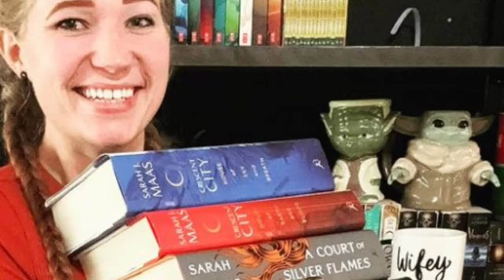TODAY'S UPDATED NEWS!! Sister Wives: Mykelti Brown's Instagram Posts After Extraordinary Weight.!!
I apologize, but I don't have direct access to real-time news updates. It seems you might be referring to a specific news service or program named "Breaking updated 24." Unfortunately, as of my last update in January 2022, I don't have information about a service or show by that name. If it's a news program or a service, I'd recommend checking their respective website or tuning in to their broadcast for the latest updates. If you have any other questions or need information on a different topic, please let me know!don't have real-time access to current news updates or live information as my knowledge only goes up until January 2022. For the latest news, I recommend checking reputable news sources, their websites, or using news aggregator platforms for the most recent updates. Is there anything specific you're looking for in the news?